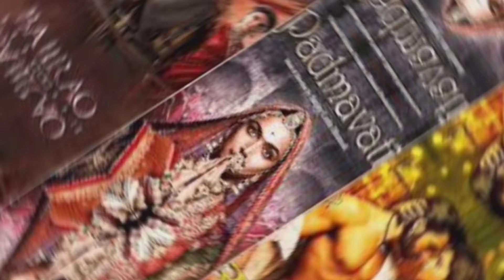Ranveer Singh All Movies Box Office Collection ll Ranveer Singh All Box Office Collection Hit & Flop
Ranveer Singh All Movies Box Office Collection ll Ranveer Singh All Box Office Collection Hit & Flop ll

Ranveer Singh All Movies Box Office Hit And Flop movies
Cine_Snacks